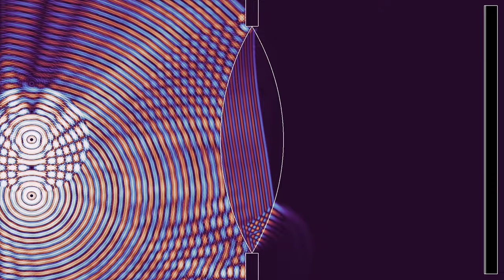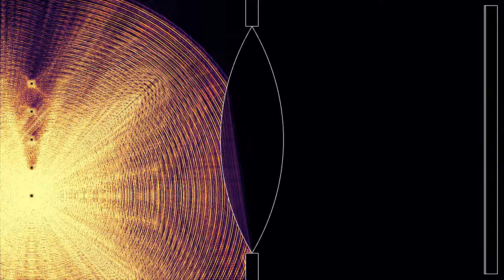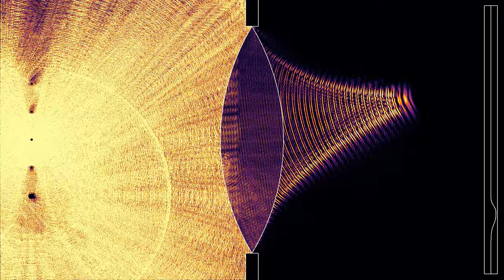Making movies: How a lens creates images of a time-dependent scene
This simulation illustrates the basic principle of how a movie is recorded, with a simple camera consisting of only one lens. The observed scene consists here of 5 light sources, each one emitting light during a different time interval. If the sources are numbered from bottom to top, they emit in the order 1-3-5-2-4. Admittedly, that would make for a rather boring movie.
The point is that the pattern is reproduced on the right-hand side, but upside-down. This is where the film would be put. A sequence of snapshots taken at slightly different times, when played back, would reproduce the light sources switching on and off in the correct order, except for the upside-down inversion.
The video has two parts, showing two different color schemes:
Wave height: 0:00
Wave energy: 2:23
In the first part, the color hue shows the wave height. In the second part, it shows the energy. There are absorbing boundary conditions on the outer boundaries of the simulation.

Render time: 52 minutes 25 seconds
Compression: crf 28
Color scheme: Part 1 -  Twilight by Bastian Bechtold
Parts 2 - Magma by Nathaniel J. Smith and Stefan van der Walt